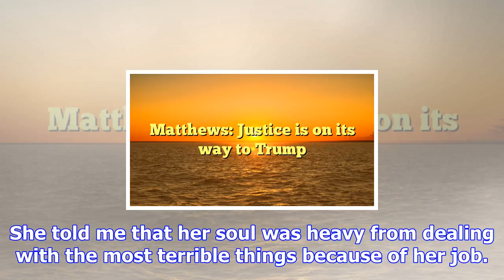Colorado police start baby cuddle rota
Image copyright Adam Winch When Axle Winch was born prematurely, and with a number of medical proble...